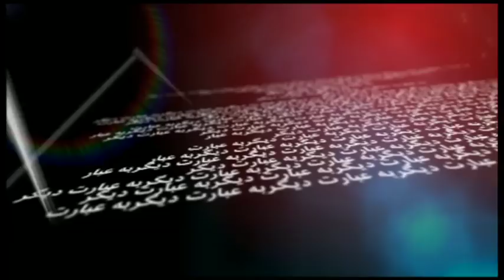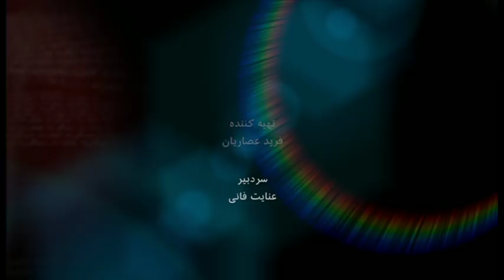به عبارت دیگر: هایده مغیثی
هایده مغیثی پژوهشگر مطالعات زنان و استاد دانشگاه یورک کانادا کتابهای متعددی در مورد مسائل زنان منتشر کرده و در سطح بین المللی شناخته شده است. زنان ایران و مطالبات حقوقی آنها در گفتگوی عنایت فانی با هایده مغیثی در برنامه به عبارت دیگر این هفته. این گفت و گو اولین بار در سال ۱۳۹۷ پخش شده است.